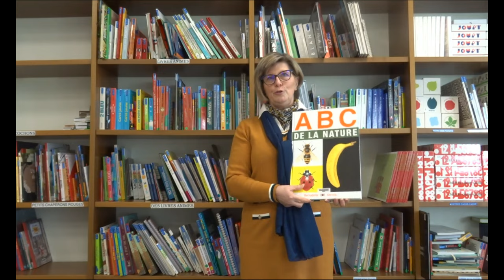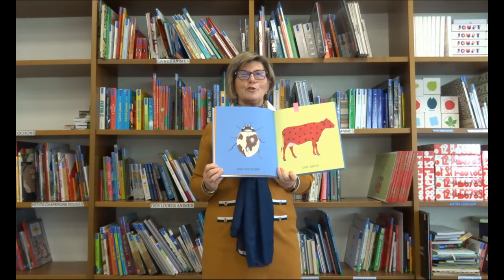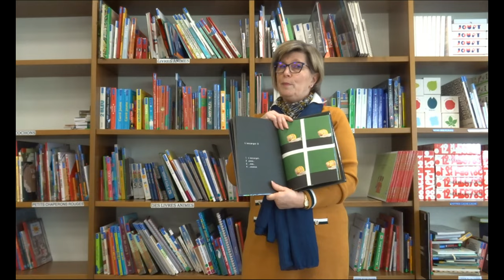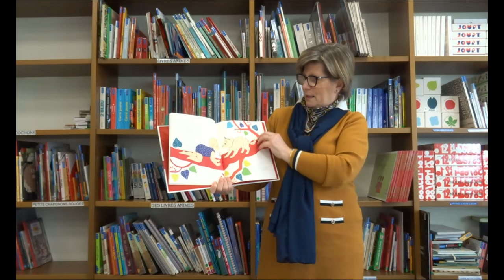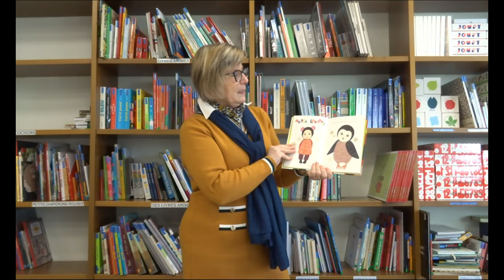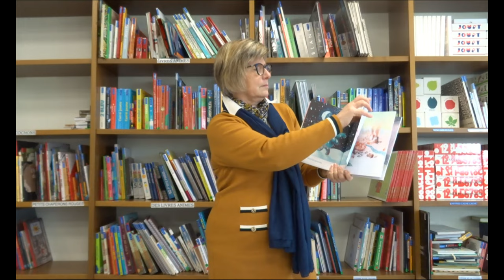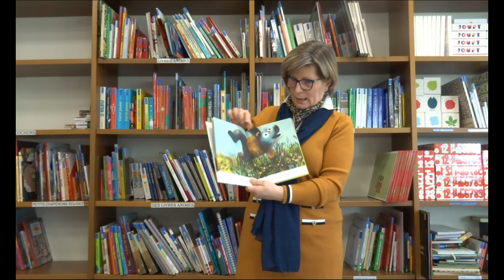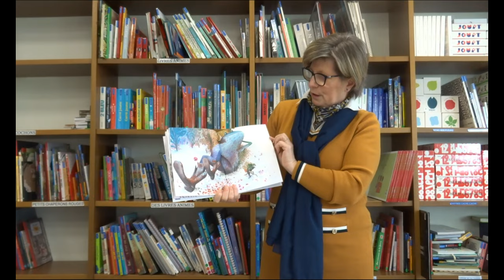Coup de projecteur sur trois auteurs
Pour terminer cette semaine riche en découvertes et en partages, Corinne a choisi de mettre un coup de projecteur sur trois auteurs et trois de leurs œuvres.  De quoi vous donner des idées de lecture !